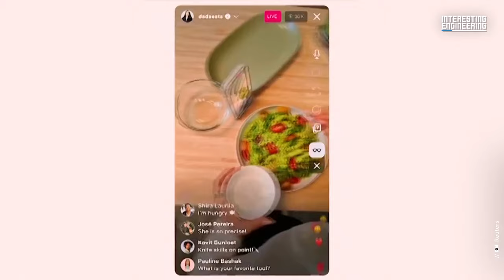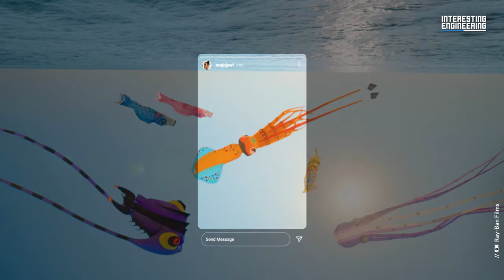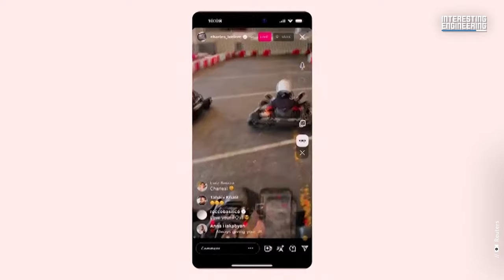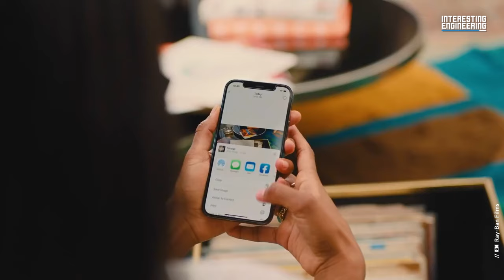Ray-Ban and Meta Team up to Develop the Best Smart Glasses Yet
Distinct from the earlier Stories smart glasses, this new version allows users to capture photos and videos, offering a unique, hands-free perspective. Priced at $299 USD, they will be officially released on October 17.

This upgrade was largely based on user feedback, addressing areas such as media quality and comfort. Audio enhancements include custom speakers delivering improved sound quality and a five-microphone setup for immersive audio recording. Visually, the glasses sport an ultra-wide 12 MP camera that produces sharp photos and 1080p videos. Users can also instantly share moments through voice commands.

Powered by the Qualcomm Snapdragon AR1 Gen1 Platform, the glasses ensure fast media processing. The redesigned charging case extends usage up to 36 hours. Aesthetically, they are available in classic Wayfarer and new Headliner styles, with multiple color options. They also support prescription lenses and can be customized via the Ray-Ban Remix platform.
Prioritizing comfort, the glasses are lighter, water-resistant, and have an enhanced touchpad for better interaction. Innovative features include live streaming on platforms like Facebook and Instagram. The inclusion of Meta AI transforms the glasses into a smart assistant, activated by saying "Hey Meta."

While the initial version had commendable sales, maintaining regular usage was challenging. However, with its amalgamation of style, functionality, and technological advancements, the Ray-Ban Meta smart glasses have the potential to reshape the wearable tech landscape.